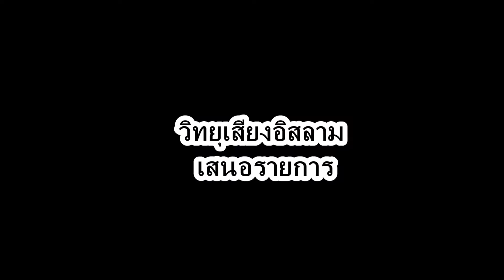02 อากีดะห์ อ อับดุลฮาลีม สุไลหมัด